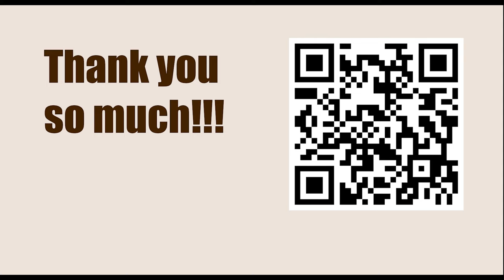Chessable Masters Play-In - Round: 1 || Grigoriy Oparin vs Eduardo Iturrizaga Bonelli